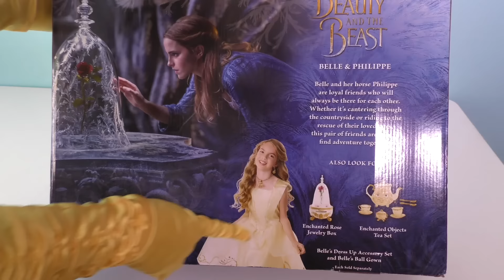Disney Beauty and the Beast - Belle and Phillppe ! || Disney Toy Review || Konas2002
Princess Belle brought over a brand new Belle Doll and even her horse Phillippe for us to play with!

Disney Beauty and the Beast Belle and Phillipe
Disney's Beauty and the Beast is the fantastic journey of Belle, a bright, beautiful and independent young woman who is taken prisoner by a beast in his castle. Despite her fears, she befriends the castle's enchanted staff and learns to look beyond the Beast's hideous exterior and realize the kind heart and soul of the true Prince within.

The Disney Beauty and the Beast Belle Blue Dress Doll With Horse - Brunette Features:
Belle and her horse Philippe are loyal friends who will always be there for each other. Whether
it's cantering through the countryside or riding to the rescue of their loved ones, these friends
are sure to find adventure together!
Place beautiful Belle onto Philippe's saddle and teach her how to hold onto the reins as they
gallop away into a world of adventure. Belle is approximately 15 inch tall and has articulated
arms and legs, can "ride" her horse, Philippe, and is dressed in her movie inspired village
dress. Includes: Large doll, shoes & horse.

Could we call ourselves an unboxing channel if we didn’t indulge in the magical world of Disney? I think not. Here at Konas2002 we love all things Disney and Disney Pixar. From Frozen games, Toy Story action figures, to Disney Cars games we are giving you all the details on the best Disney toys. Watch, review, and play along with us as we create our own Toy Story with the magic of Disney. Keep it locked here for toy videos for children like Doc McStuffins toys, inside out toys, and more frozen toys!